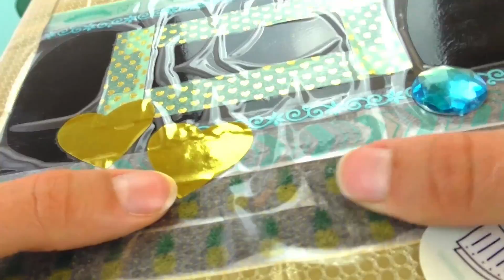DIY Kendin Yap Defter yapımı | Okul Eşyaları Süsleme | Acayip Ürünler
Bir Lastik Bileklik nasıl yapılır bilmek istermisiniz? Veya ev ve okul için dekorasyon nasıl yapılır bilmek istermisiniz?

öğreticez..:)